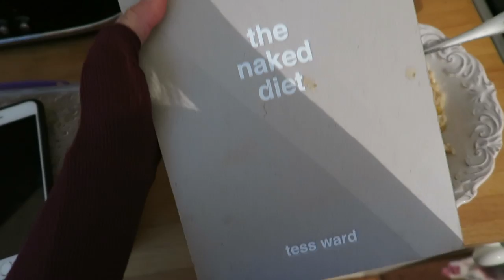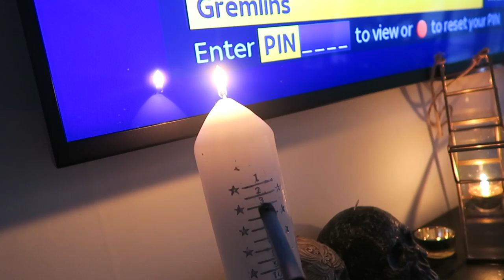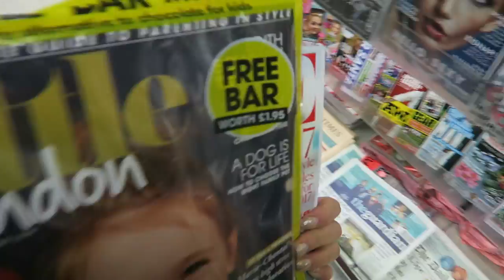A Sofa Switch & Dressing the Tree! | Vlogmas No.2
Welcome to day 2! We go to get tree decorations, Riley is clingy and we switch our sofa!